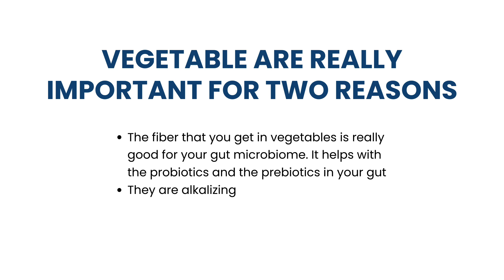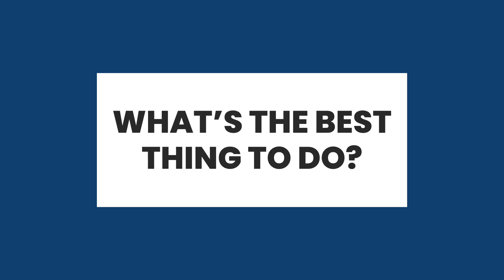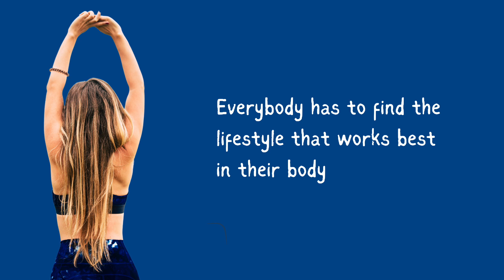Hug From Tracee - Day 199 Vegetables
There is a reason your mother told you to eat your veggies. Vegetables are good for us for many reasons. They are both alkalizing and contain prebiotic fibers to fertilize the good bacteria in your gut.